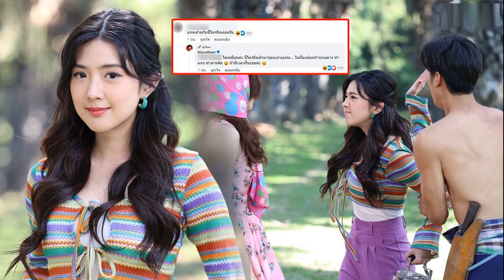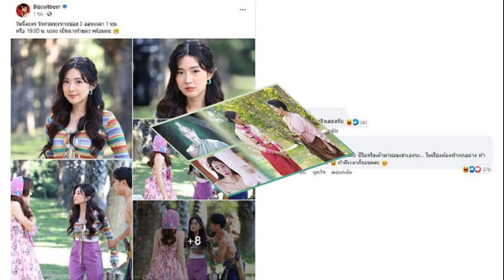ซุปเปอร์เล็ก แท็กทีม สิทธิชัย บุกญี่ปุ่น คลอดโปรแกรมเต็ม ONE 165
ซุปเปอร์เล็ก เกียรติหมู่ 9 แชมป์โลก ONE คิกบ็อกซิ่ง รุ่นฟลายเวต แท็กทีม สิทธิชัย ศิษย์สองพี่น้อง บุกญี่ปุ่น เปิดโปรแกรมชกเต็ม ศึก ONE 165
แฟนกีฬาการต่อสู้ทั่วโลกเตรียมรับชมความมันสุดเร้าใจที่จะกลับมาจัดขึ้นบนถิ่นซามูไรอีกครั้ง หลังจากห่างหายไปนานกว่า 4 ปี นับตั้งแต่ช่วงปลายปี 2562 โดยครั้งนี้ชาวไทยทุกคนร่วมส่งกำลังใจเชียร์สองนักสู้แดนสยาม “ซุปเปอร์เล็ก เกียรติหมู่ 9” และ “สิทธิชัย ศิษย์สองพี่น้อง” ที่จับมือกันลงประชันฝีมือร่วมกับเหล่ายอดฝีมือจากทั่วทุกสารทิศ ในศึก ONE 165 ที่จะจัดขึ้นในวันอาทิตย์ที่ 28 ม.ค.นี้ เริ่มเวลา 17.00 น. ณ กรุงโตเกียว ประเทศญี่ปุ่น ซึ่งตรงกับเวลา 15.00 น. ตามเวลาประเทศไทย
คู่เอกนำรายการ “ซุปเปอร์เล็ก เกียรติหมู่ 9” แชมป์โลก ONE คิกบ็อกซิ่ง รุ่นฟลายเวต (125-135 ป.) วัย 28 ปี ขวัญใจชาวไทย ได้ฤกษ์ป้องกันตำแหน่งครั้งที่ 2 หลังเฝ้ารอโอกาสนี้มานานถึง 10 เดือน พบกับผู้ท้าชิงจอมแกร่ง “ทาเครุ เซกาวา” นักชกซูเปอร์สตาร์เจ้าถิ่น วัย 32 ปี ที่หวังมาเปิดตัวให้คนทั่วโลกได้จดจำด้วยการกระชากเข็มขัดแชมป์โลก ONE มาพาดบ่า นอกจากนี้ ยังเป็นการพิสูจน์กันว่าใครจะได้ขึ้นแท่นเป็นนักชกคิกบ็อกซิ่งเก่งที่สุดของรุ่นนี้

ขณะที่คู่รอง “เคด รูโทโล” แชมป์โลก ONE ปล้ำจับล็อก รุ่นไลต์เวต (155-170 ป.) วัย 20 ปี จากสหรัฐอเมริกา เตรียมป้องกันบัลลังก์ครั้งที่ 3 เผชิญหน้ากับคู่ปรับเก่า “ทอมมี ลังกาเคอร์” จอมล็อกวัย 29 ปี จากนอร์เวย์ เพื่อพิสูจน์ความแกร่งขั้นแตกหัก หลังจากที่ทั้งคู่เคยฝากผลงานการประชันฝีมือในภาคแรกได้อย่างดุเดือดเมื่อเดือน มิ.ย.66 จนขึ้นแท่นเป็นอันดับหนึ่งของ “ไฟต์แห่งปี 2566 กติกาปล้ำจับล็อก”

ส่วนอีกหนึ่งไฮไลต์ที่แฟนกีฬาชาวไทยห้ามพลาด นั่นคือการขึ้นเวทีของ “สิทธิชัย ศิษย์สองพี่น้อง” ยอดฝีมือระดับตำนานชาวไทย วัย 32 ปี ได้โอกาสเปิดศึกภาค 6 บู๊คู่ปรับตลอดกาล “มารัต กริกอเรียน” จอมดีเดือดจากอาร์เมเนีย วัย 32 ปี ในกติกาคิกบ็อกซิ่ง แคตช์เวต 156.5 ป. หลังจากที่ก่อนหน้านี้ทั้งคู่เคยพบกันมาแล้ว 5 ครั้งนอกสังเวียน ONE และเป็น “สิทธิชัย” ที่เก็บแต้มชัยได้เหนือกว่าถึง 4 ครั้ง และแพ้เพียงแค่ไฟต์เดียว ซึ่งครั้งล่าสุดที่ทั้งคู่เจอกันต้องย้อนไปเมื่อเดือน พ.ค.62 โดยนักชกชาวไทยเป็นฝ่ายพ่ายคะแนนไปอย่างน่าเสียดาย
นอกจากนี้ยังเต็มอิ่มไปด้วยการประชันฝีมือจากเหล่านักสู้ทั่วสารทิศที่พร้อมใจเข้ามาสมทบความมันในครั้งนี้มากถึง 11 คู่
โปรแกรมการแข่งขันทุกคู่ศึก ONE 165
คู่เอก ซุปเปอร์เล็ก เกียรติหมู่ 9 vs ทาเครุ เซกาวา (ชิงแชมป์โลก ONE คิกบ็อกซิ่ง รุ่นฟลายเวต 125 – 135 ป.)

คู่รอง เคด รูโทโล vs ทอมมี ลังกาเคอร์ (ชิงแชมป์โลก ONE ปล้ำจับล็อก รุ่นไลต์เวต 155 – 170 ป.)

ชินยะ อาโอกิ vs เซจ นอร์ธคัท (MMA รุ่นไลต์เวต 155 – 170 ป.)

โยชิฮิโร อากิยามา vs นิกี โฮลสเกน (กติกาพิเศษ แคตช์เวต 187.25 ป.)

มารัต กริกอเรียน vs สิทธิชัย ศิษย์สองพี่น้อง (คิกบ็อกซิ่ง แคตช์เวต 156.5 ป.)

แกรี โทนอน vs มาร์ติน เหงียน (MMA รุ่นเฟเธอร์เวต 145 – 155 ป.)

อิตซูกิ ฮิราตะ vs อายากะ มิอูระ (MMA รุ่นอะตอมเวตหญิง 105 – 115 ป.)

แดนนี คิงกาด vs ยูยะ วากามัตสึ (MMA รุ่นฟลายเวต 125 – 135 ป.)

ราเดอ โอพาชิช vs อิราจ อาซิซพอร์ (คิกบ็อกซิ่ง รุ่นเฮฟวีเวต 225 – 265 ป.)

โบคัง มาซันเยน vs เคอิโตะ ยามาคิตะ (MMA รุ่นสตรอว์เวต 115 – 125 ป.)

ฮิโรบา มิโนวา vs กุสตาโว บาลาร์ต (MMA รุ่นสตรอว์เวต 115 – 125 ป.)

สำหรับประเทศไทยสามารถรับชมศึก ONE 165 ได้ในรูปแบบเพย์-เพอร์-วิว (PPV หรือจ่ายเงินเพื่อรับชม) ราคาเพียง 99 บาท (เฉพาะผู้ชมในประเทศไทยเท่านั้น) โดยสามารถซื้อ PPV ล่วงหน้าได้แล้วที่ลิงก์นี้  ดูวิธีซื้อได้ที่ลิงก์นี้ 5 ขั้นตอนซื้อ PPV ชมสด “ซุปเปอร์เล็ก vs ทาเครุ” และซื้อบัตรเข้าชมในสนามผ่านทาง Rakuten Ticket